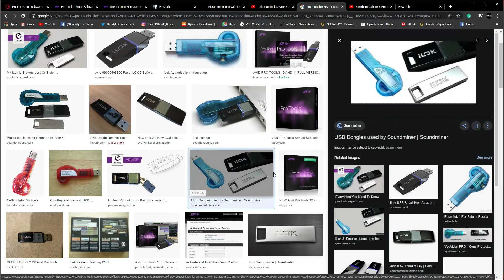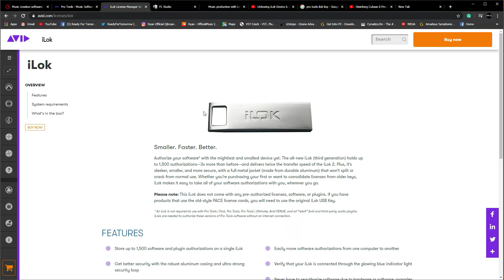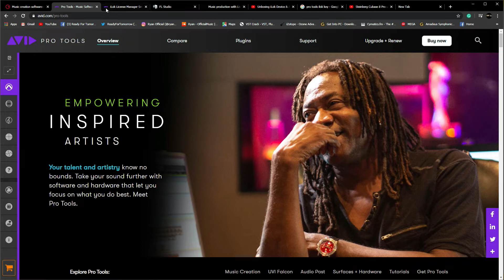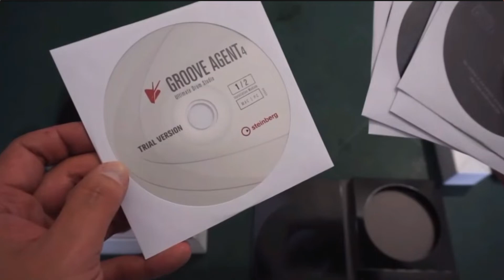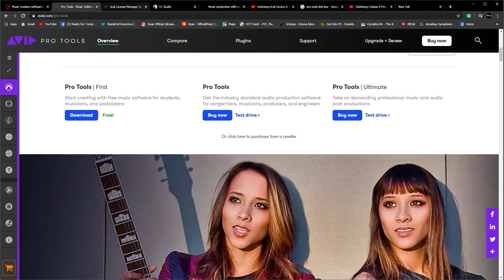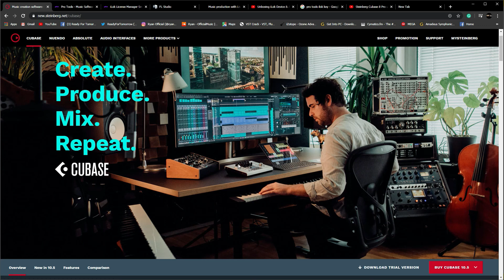ဘယ်သူမဆိုသိထားသင့်တဲ့ Music software License version နဲ့ free version တွေရဲ့ကွာခြားချက်များ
ဘယ္သူမဆိုသိထားသင့္တဲ့ Music software License version နဲ႔ free version ေတြရဲ႕ကြာျခားခ်က္မ်ား